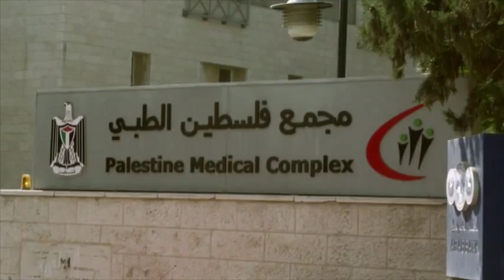Un jeune palestinien meurt en tentant de fuir la police israélienne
RAMALLAH - 27 JUILLET 2015 - Un à un ils entrent dans la morgue pour lui rendre un dernier hommage. Un jeune palestinien de 20 ans est mort ce lundi dans un camp de réfugiés de Cisjordanie. Soupçonné de planifier une attaque terroriste, il tentait d'échapper à une arrestation de la police israélienne lorsqu'il s'est mortellement blessé en chutant d'un toit. La famille de la victime accuse la police d'avoir provoqué sa mort en lui tirant dans la jambe. Une version des faits démentie par Israël. Il s'agit du troisième palestinien à perdre la vie suite à des affrontements avec les forces de sécurité de l’État Hébreu en moins d'une semaine.